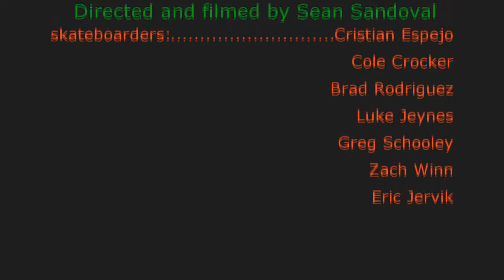Big Pimpin' Montage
First Montage